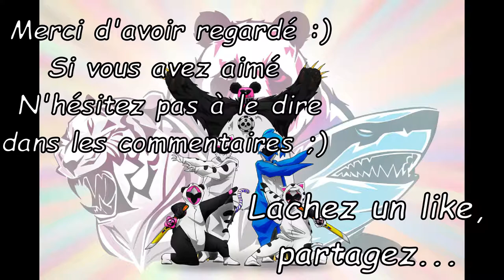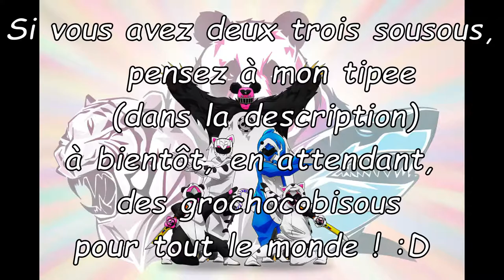CHROMA SQUAD [II] Ep15 : "Si t'as la trouille c'est Punkitrouille !"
Retournons dans les égouts, contempler les restes de Canigou
 (Cff les survivants - Bazar du grenier)
Mais y a du peuple ici ! C'est chou !
En avance un brin, sur Halloween, c'est une abominable citrouille !
Les Geex Rangers vont ils faire le poids ?

Mon tipee Patranger, Lupinranger, Patranger, sentai, humour, chroma squad, super sentai,
 jdr, tactic, humour, aventure,
castor, robots, bob lennon, Doowie, megaforce, dino super charge, samurai, jungle fury, dino charge, galaxy, super ninja steel, behold studios,
grochocogeek, extraterrestre, megaforce, operation overdrive, mystic force, s.p.d, spd, dino thunder, wild force, time force, lightspeed rescue,
 lost galaxy, turbo, zeo,